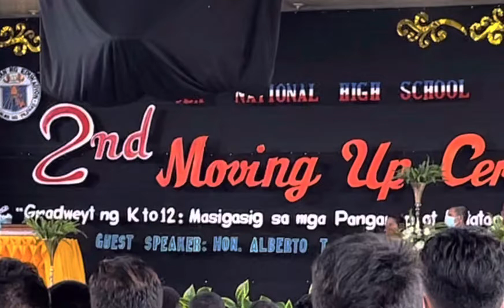Ula National High School 2nd Moving Up Ceremony